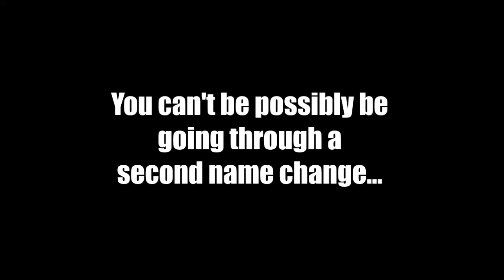Important announcement 2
Important Announcement 2: The Informative Sequel.

No more edgy names. Enjoy this word I completely made up by myself as my channel name for now on.

No, I was not hacked.